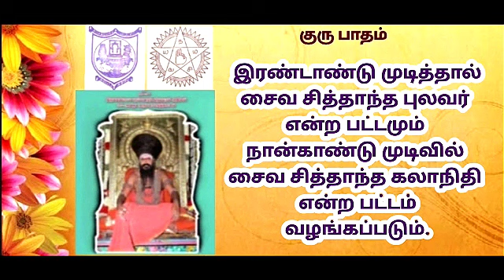சைவ சித்தாந்த வகுப்பு - Saiva Siddhanta Class, தருமபுர ஆதீனம், வடக்கு உஸ்மான் சாலை தி. நகர், சென்னை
at Dharumai Adheena Madalaya Devalaya Samaya Prachara Nilayam, Velloor Devasthanam iraipani Mandabham , No 158/16, North Usman Road, T Nagar, Chennai - 600017

இடம் : தருமபுர ஆதீன சமயப் பிரசார நிலையம் வேளூர் தேவஸ்தான இறைபணி மண்டபம் வடக்கு உஸ்மான் சாலை தியாகராய நகர் தி நகர் சென்னை -17.